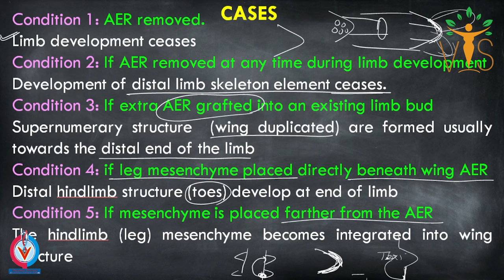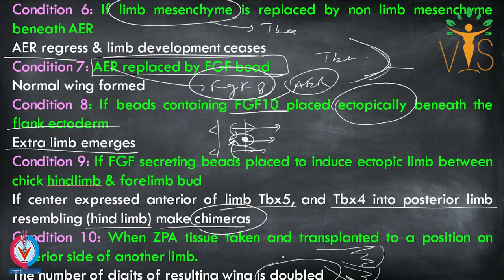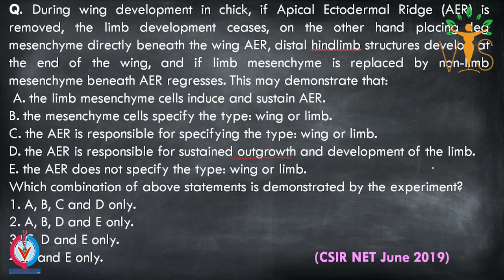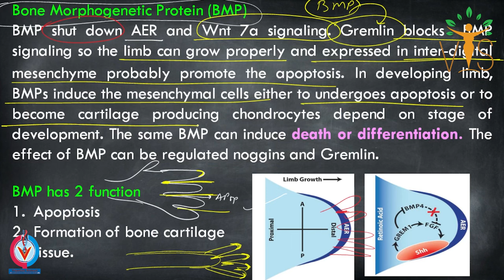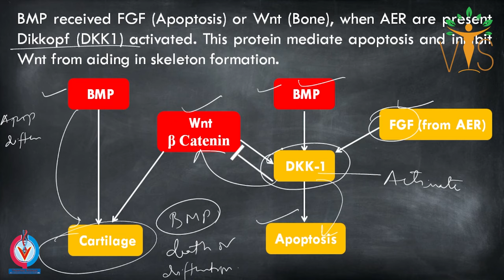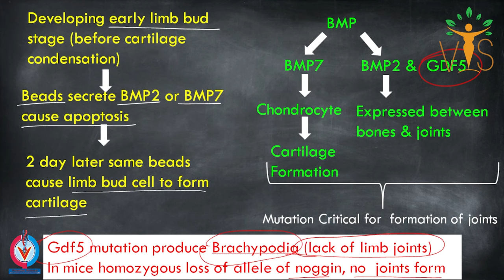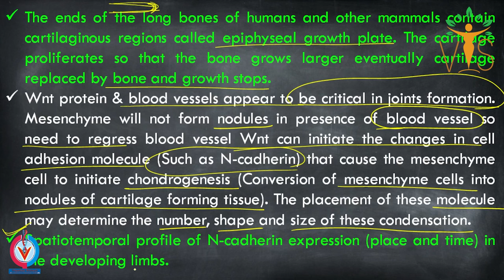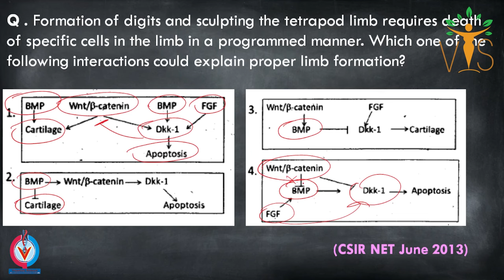Limb Development in Vertebrates Part-5 | Apical Ectodermal Ridge (AER) | Joint Formation | CSIR-PYQs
Limb Development in Vertebrates Part-5 | Apical Ectodermal Ridge (AER) | Mutation Cases Joint Formation | CSIR-NET PYQs | Tetrapod Limb Development | CSIR NET PYQs
Welcome Learners ✨!!
Vigyan Sarovar  is an initiative by VitaeGen Biotech.
 ⏳Timestamps:
▬▬▬▬📚Our Publications📚▬▬▬▬
 📖 BIOCHEMISTRY- CONCEPT AND ILLUSTRATIONS
🚩QUESTION BANKS FOR CUET PG/M.Sc. ENTRANCE 👇
📕 QUESTION BANK OF ZOOLOGY
📘 QUESTION BANK OF BIOCHEMISTRY
Unit 2: Cellular Organization
Unit 3: Fundamental Processes
Unit 4: Cell Communication and Cell Signaling
Unit 5: Developmental Biology
Unit 6: System Physiology – Plant
Unit 7: System Physiology – Animal
Unit 8: Inheritance Biology
Unit 9: Diversity of Life Forms
Unit 10: Ecological Principles
Unit 11: Evolution and Behavior
Unit 12: Applied Biology
Unit 13: Methods in Biology
Acknowledgement
CUET PG